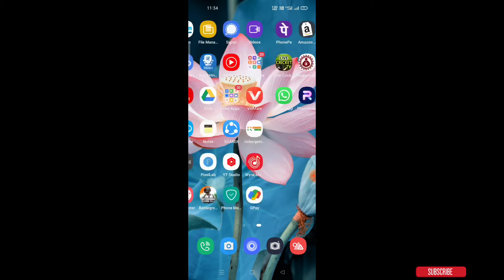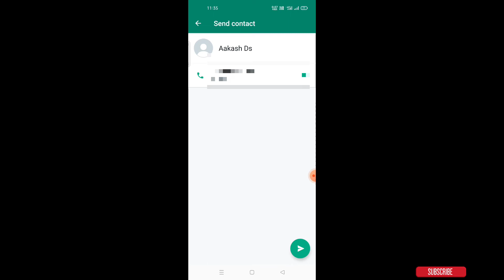Whatsapp par contact number kaise bheje | how to share contact number on whatsapp